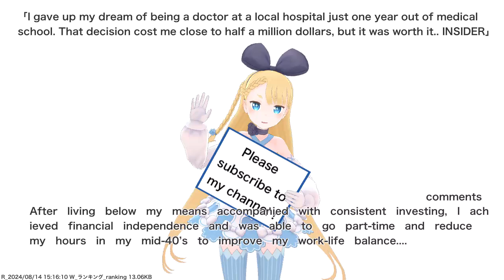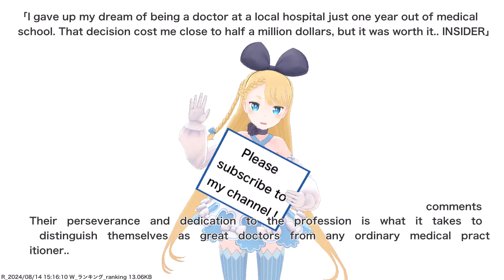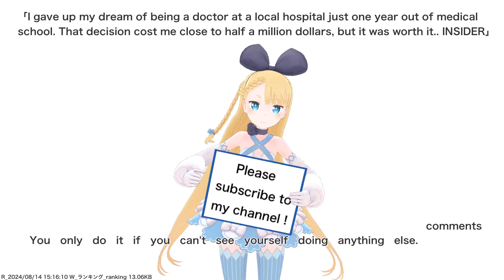I gave up my dream of being a doctor at a local hospital just one year out of medical school....